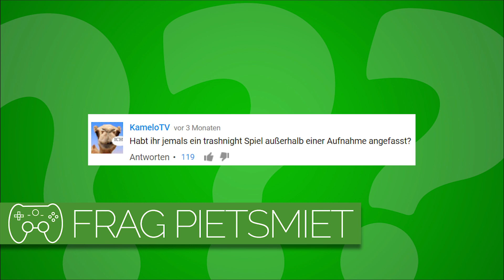TRASHNIGHT AUSSERHALB DER AUFNAHME WEITERGESPIELT? 🎮 Frag PietSmiet #756